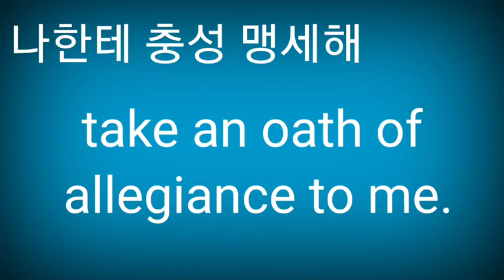Take an oath of allegiance to me.